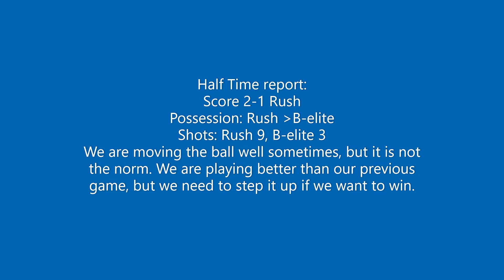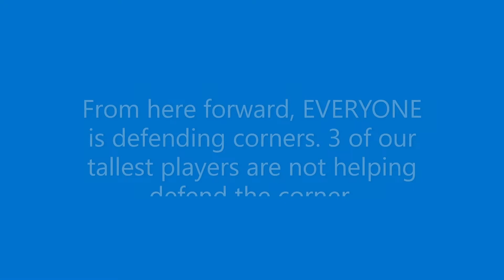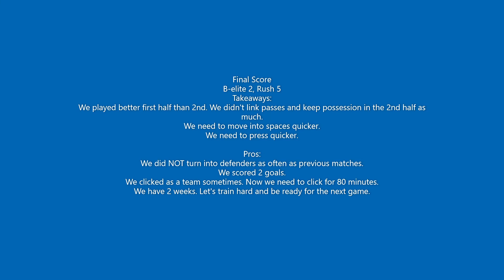B elite vs Rush Azul 2022 04 16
Video analysis of away game at Rush.
1 thing you think you improved from last game.
1 thing you will work on improving before next game.
1 thing you think the team improved on.